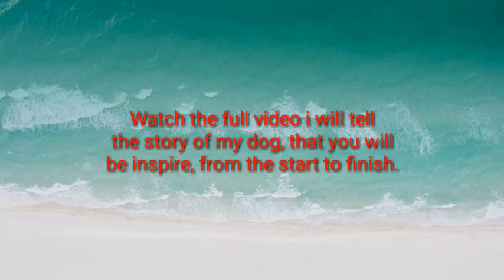Distemper survivor. My dog stories, just share my experience.